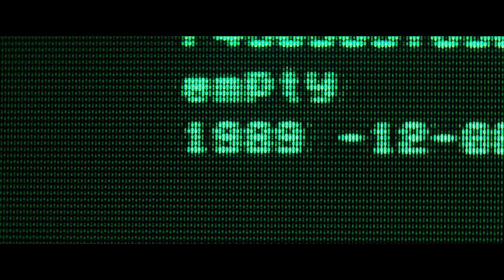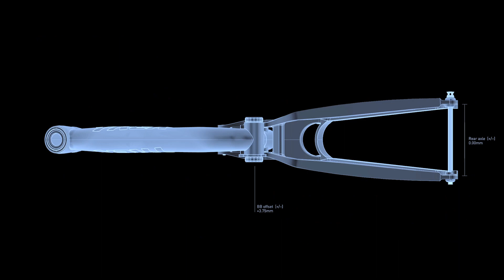The Stratasys Story | Leaders in Industrial 3D Printing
To learn which 3D printer might be right for you, get our guide

There’s a reason Stratasys is a world leader in 3D printing.

For over 30 years they’ve been pioneering 3D Printing technology, solving problems, questioning, inventing and reinventing. Continually asking, “How can we help our customers turn a great idea into a great success?”

It’s what drives us. Because we want you to succeed.

Making it easier, faster, better, cheaper than ever before to do the things you always wanted to, but never thought you could.

We provide the best products, services and support great thinking deserves. Giving your ideas the best possible chance of making it.

Make it better. Make it with Stratasys.

Stratasys is a global leader in additive manufacturing or 3D printing technology and is the manufacturer of FDM® and PolyJet™ 3D printers. The company’s technologies are used to create prototypes, manufacturing tools, and production parts for industries, including aerospace, automotive, healthcare, consumer products and education. For 30 years, Stratasys products have helped manufacturers reduce product-development time, cost, and time-to-market, as well as reduce or eliminate tooling costs and improve product quality. Proto3000 offers the Stratasys 3D printing ecosystem of solutions and expertise includes 3D printers, materials, software, expert services, and on-demand parts production.